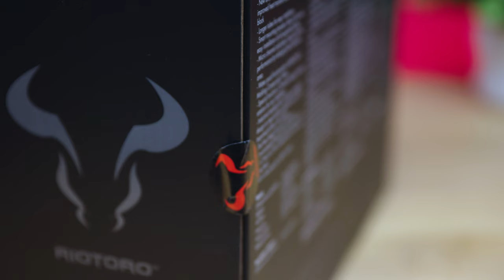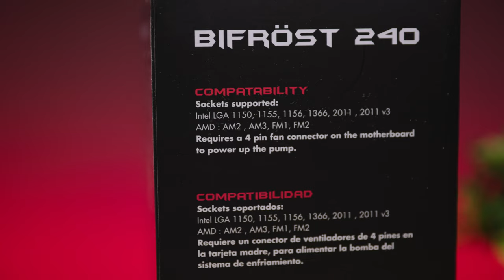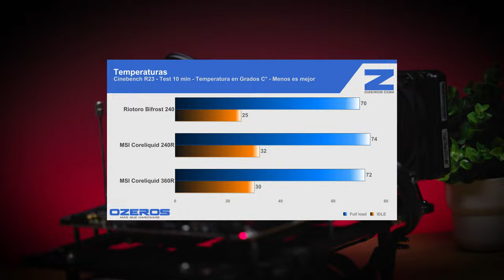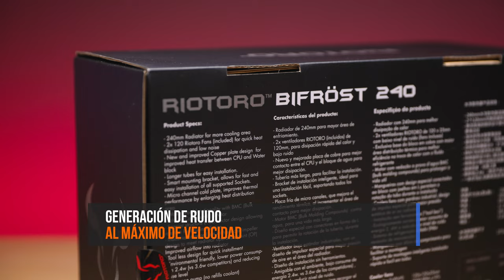Review: Watercooling Riotoro Bifrost 240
Bienvenidos a un nuevo video review en OZEROS hoy tenemos para ustedes la revisión del Watercooling Riotoro Bifrost 240.

El precio de mercado de este producto en chile ronda los $99.900 pesos Chilenos y alrededor de 99.99 USD internacionalmente. Por lo que si el RGB no lo es todo en tu vida y buscas un producto enfocado 100% en la calidad y el rendimiento, el Riotoro Bifrost 240 puede ser una gran opción para ti.

00:00 Intro
00:26 Presentación
00:40 Unboxing
01:45 Especificaciones técnicas
02:56 Instalación
03:50 Plataforma y Pruebas
04:59 Ruido
05:04 Conclusiones
05:57 Recomendaciones
06:59 Precio de Mercado
07:20 Cierre